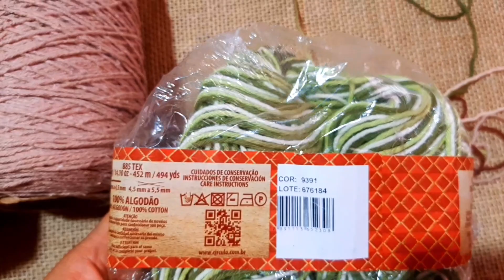jogo de banheiro de crochê muito econômico 💰 faça e venda muito💲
me siga nas redes socias:
Meu Facebook 🥰